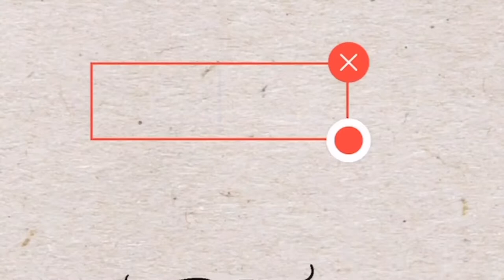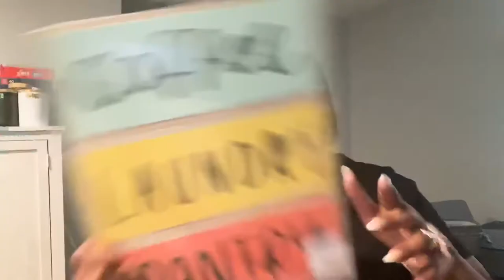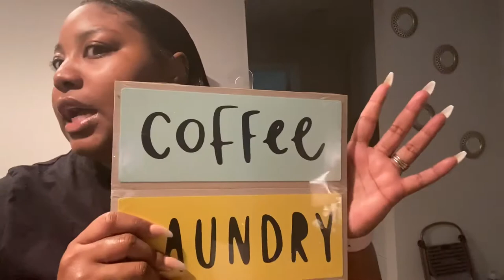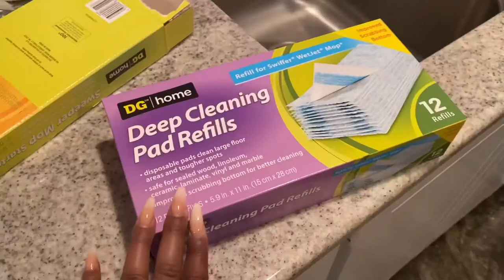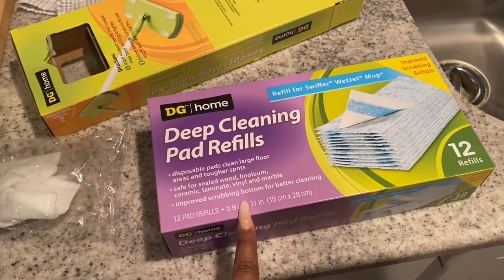Vlog W/Me: Grocery Haul & Speed Cleaning.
Another Day Another Vlog, I hope you all enjoy Grocery
Haul & Speed Cleaning

Mercari